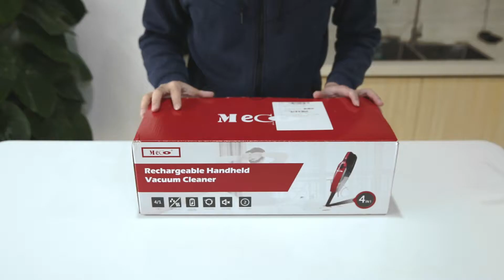MECO ハンディクリーナー 掃除機 乾湿両用 充電式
【乾湿両用&ステンレスフィルター】：掃除機のルフィルターは洗浄可能なステンレススチールフィルターを採用され、通常のパフィルターの20倍に相当し、細かな粒子も吸い取り、液体、ペットの毛、食べ物などの掃除にも適し、徹底したクリーニングに理想的です。
【強い吸引力】：ハンディクリーナーは高、低の二段階を調整でき、高速フルパワー状態：25000回/分（3000PA真空度）、低速フルパワー状態：18000回/分（5000PA真空度）、吸引力が強く、場所に合わせて、お好きなモードを選択し、掃除は更に楽になります。
【充電便利・長時間稼働】：容量2000mAhリチウム電池を搭載差された掃除機です。4～5時間でフル充電、最大30分間の連続使用が可能です。※充電するにあたって、LEDインジケータランプが充電状態を示します。バッテリの残量が表示され、充電時期を知ることができます。
【多機能クリーナー】： 3種類のアタッチメントが付き、コーナー、家具の間などの細かな場所での掃除に便利です。そして、車内届きにくい場所、隅々まできれいにお掃除できます。
【MECO品質安心保証】：お買い上日より12ヶ月の保証を提供いたします。ご意見若しくは使用中に不具合等がございましたら、当店までご連絡を頂ければ迅速的に対応致します。

✔今すぐAmazonで購入しましょう▼▼▼